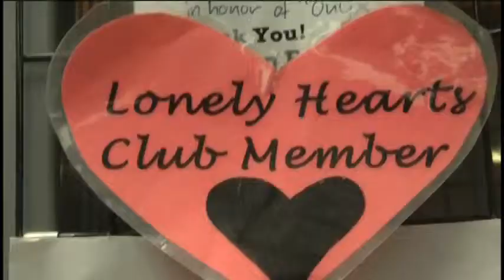Older Pets also need a Home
If you're contemplating adopting a pet, you may only adorable puppies and kittens, but adopting a senior pet is also an option